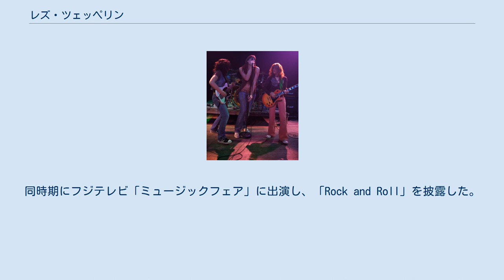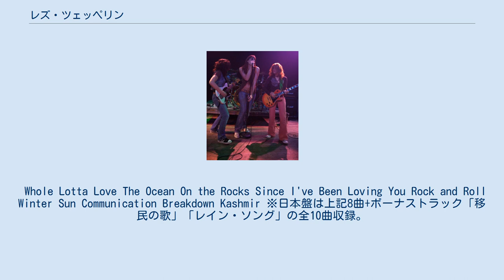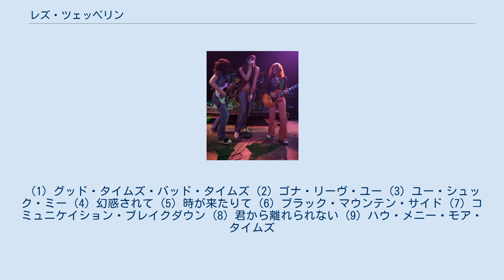レズ・ツェッペリン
レズ・ツェッペリン（Lez Zeppelin）はアメリカ合衆国の4人組ガールズロックバンド。
「レッド・ツェッペリン」のトリビュートバンド。
 2004年にニューヨークで結成。
 2007年、本家レッド・ツェッペリンをはじめ、ジミ・ヘンドリックスやキッスを手掛けたエディ・クレイマーのプロデュースにより、カバー6曲とオリジナル2曲を収録したアルバム「Lez Zeppelin」でデビュー。
 2008年7月9日に日本デビュー。
2008年10月に初来日を果たし、渋谷クラブクアトロにて初ライブを開催。
同時期にフジテレビ「ミュージックフェア」に出演し、「Rock and Roll」を披露した。
その後、リーダーのステフ(Gt）以外のメンバーが一新。
新たなメンバーにて再始動する。
 2010年9月8日に2ndアルバムをリリースする事が決定。
内容はZEPの1stアルバムの完全再現となり、曲目はもちろんの事、ZEPが1stアルバムを収録した時の機材と、ギター、ベース、ドラム、キーボードに至るまで、すべて同じヴィンテージ機材（1959年製ギブソン・レスポール・スタンダードを始め、1本何千万もするギターを何本も）を使用して収録を行い、当時アナログでレコーディングされた音質に限りなく近いサウンドを再現。
プロデュースをAEROSMITH、ジミー・ペイジ等を手がけたペリー・マーゴレフとミック・ジャガー、グラハム・パーカー等を手がけたウィリアム・ウィットマンが担当し、驚くべき事に、ジミー・ペイジ本人もレコーディングに立ち会って、音の調整等をアドバイスしている。
 Whole Lotta Love The Ocean On the Rocks Since I've Been Loving You Rock and Roll Winter Sun Communication Breakdown Kashmir ※日本盤は上記8曲+ボーナストラック「移民の歌」「レイン・ソング」の全10曲収録。
 (1) グッド・タイムズ・バッド・タイムズ (2) ゴナ・リーヴ・ユー (3) ユー・シュック・ミー (4) 幻惑されて (5) 時が来たりて (6) ブラック・マウンテン・サイド (7) コミュニケイション・ブレイクダウン (8) 君から離れられない (9) ハウ・メニー・モア・タイムズ